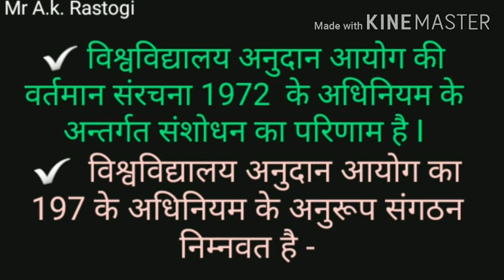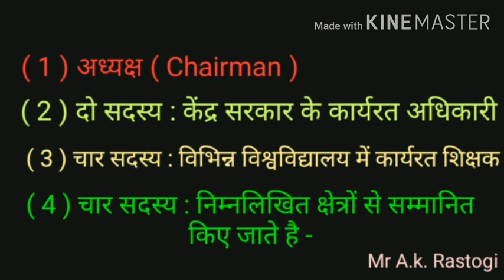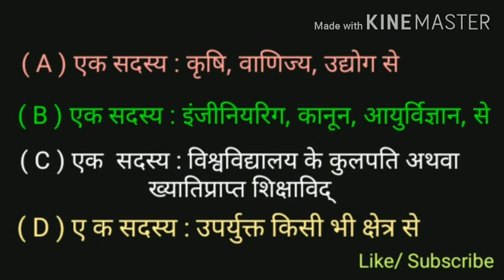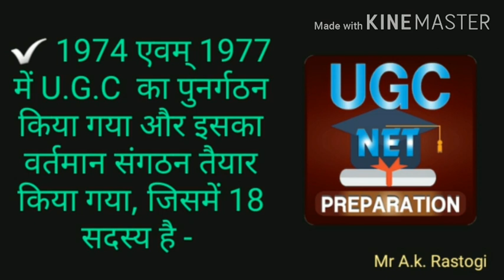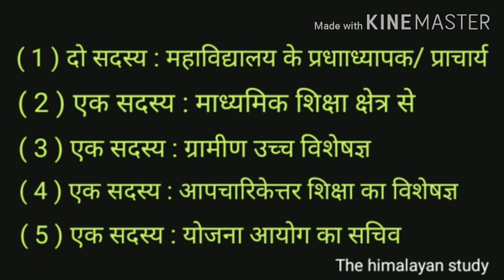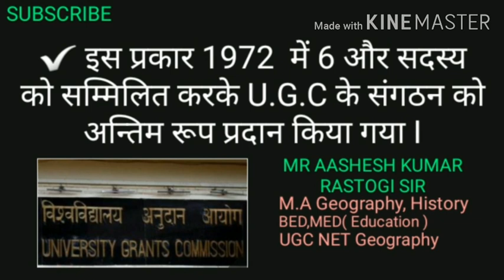विश्वविद्यालय अनुदान आयोग का संगठन || ORGANISATION OF UNIVERSITY GRANTS COMMISSION || U.G.C